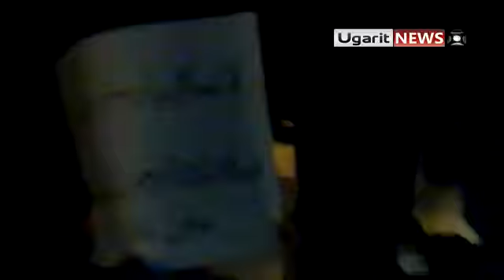30 9 Bayanon, Aleppo أوغاريت بيانون حلب مظاهرة مسائية بمشاركة أحرار حيان والرتيان